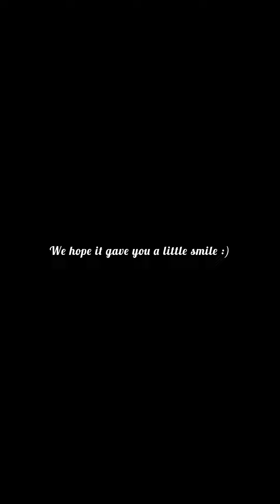Morni Banke - Badhai Ho | Easy Steps Choreography | Jr. Kids Dance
Presenting to you the Juniors and the sweetest of our team. 🥰✨

Performed by 1) Prisha, Diksha, Lakshita
2) Yashnoor, Medha, Riva
3) Vanshika, Arjan, Nischal
4) Saksham, Kirat, Devansh

Hope you like our cute efforts.